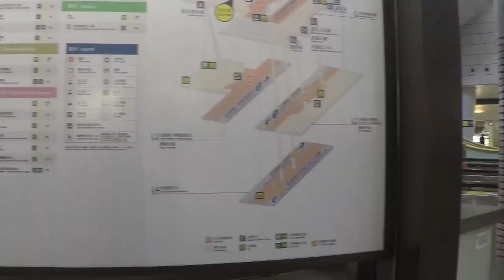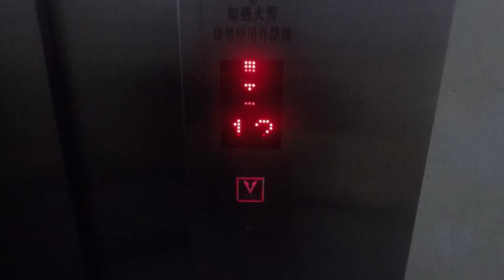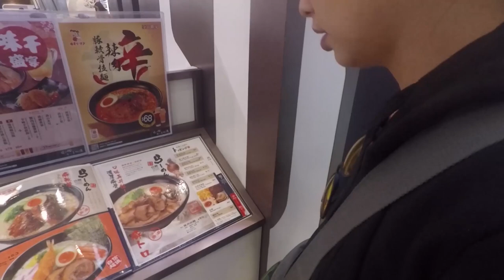MAY SUMIGAW SA MACAU! DIY Travel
First Day of our DIY Trip Hong Kong-Macau adventure with the help of Klook

THINGS TO DO IN HONG KONG AND MACAU

Macau is the only place in China where you can gamble legally.

hong kong macau
hongkong macau itinerary
hong kong macau tour
hong kong macau bridge
hong kong macau ferry
hong kong macau bus
hong kong macau budget
hong kong macau blog
hong kong macau diy
hong kong macau attractions
hong kong macau and shenzhen tour
hongkong macau ferry
the hong kong macau bridge
the hong kong macau ferry terminal
hong kong a macau ponte
distancia hong kong a macau
hong kong macau bus bridge
hong kong macau bridge travel time
hongkong macau connection
hongkong macau travel vlogs
hongkong macau DIY Travels
DIY Travel on a budget
Hongkong Macau budget travel
pasyal sa macau hongkong
DIY Travel HK Macau
DIY Travel Hongkong Macau
Hongkong Macau connection
Macau Casinos
Hongkong Disney
Hongkong Tsim Sha Tsui
Budget Travels
Sumigaw
Sumigaw Macau
Shouting Mime
Mimes Macau
Food Travels Macau Hongkong
Hongkong Tourist spots
Macau Tourist spots
Hongkong Macau Tourist spots
Hongkong ships
Traveling Couple
Travel buddies
TRAVEL | HONG KONG / MACAU / DISNEYLAND
Best Things to do in Hong Kong - Overnight City Guide
What to Do and Eat in Macau, Hongkong
Macau Travel Guide - Macao Day Trip from Hong Kong
Exploring Hong Kong: A 5-Day Itinerary (Macau Included!)
Here's a comprehensive Hong Kong travel guide itinerary of things to do for first-time travelers
What to Do in Macau? Macau Travel Guide - The Daily Phil